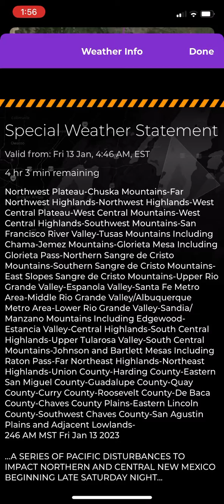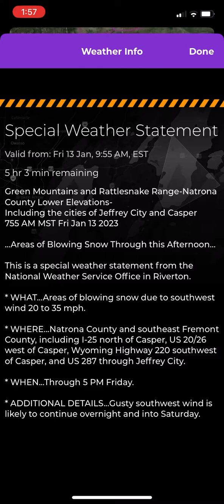Weather at a glance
Your weather alerts at a glance if you enjoy this make sure to give it a thumbs up so I know to make more